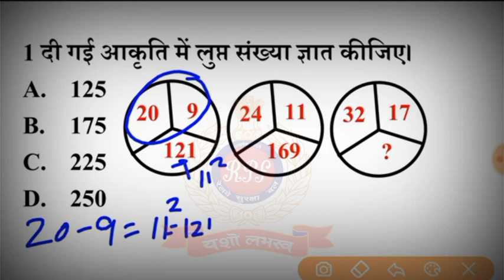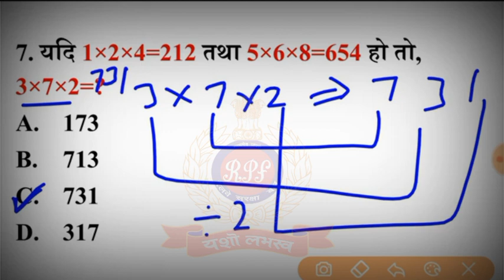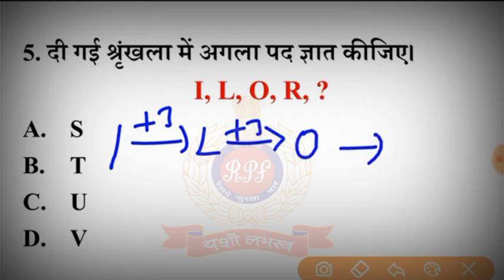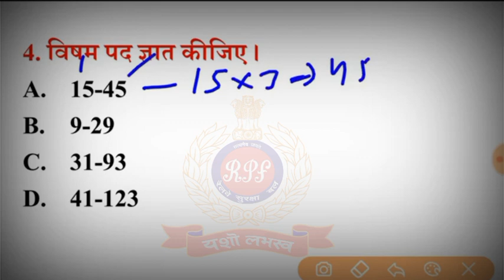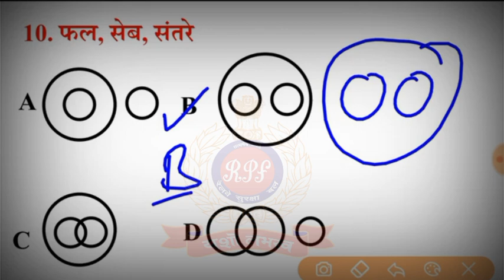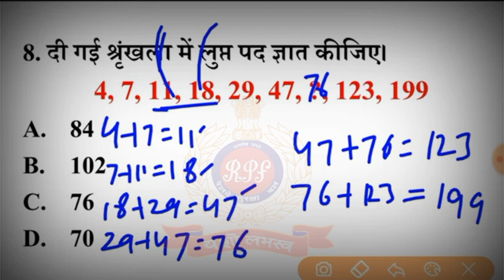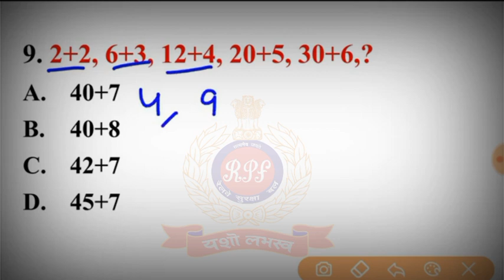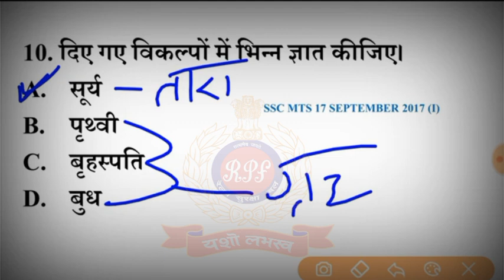RPF / S.I Constable 2024 /New Vacancy / Full Mock Test / Reasoning, Maths, GK/GS 03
RPF / S.I Constable 2024 /New Vacancy / Full Mock Test / Reasoning, Maths, GK/GS 02